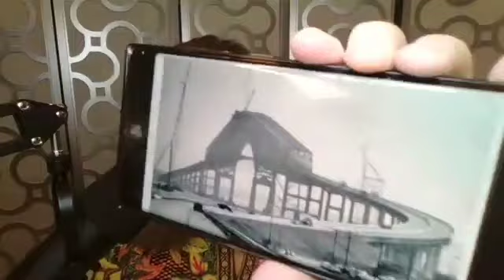My thoughts on the bridge collapse since releasing dream weeks ago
Hello friends.  God spoke to my spirit a few years ago to minister my prophetic dreams, visions and encounters to His people. Feel free to message with any questions.
Below is our information if you feel led to sow into the Ministry. we pray ovee eveey seed sown a hundred fold. Thank you all so much. Love you all and God bless  ❤️

To sow in the Ministry
Facebook: Blue Flame international women's ministry